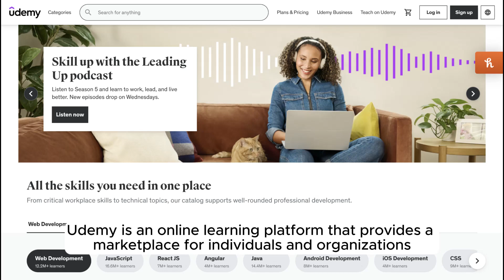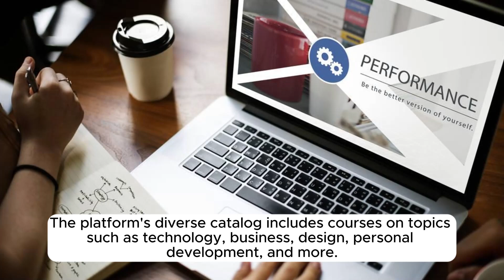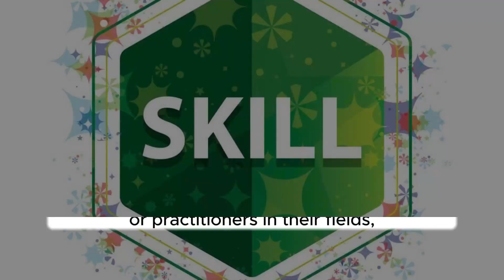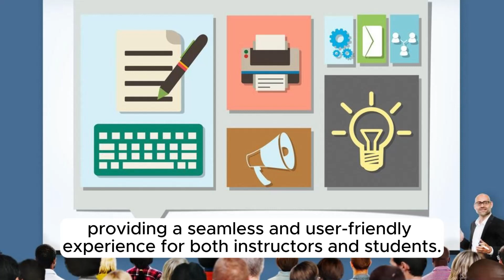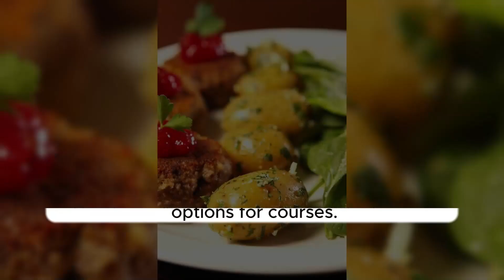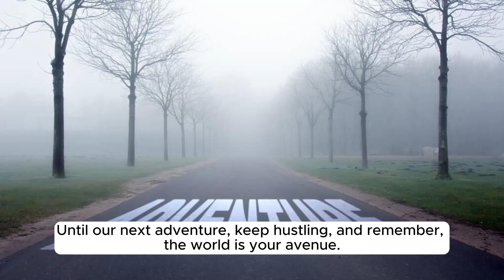Side Hustle Avenue: Passive Income Series Ep 5 - Learn About Online Courses In 2024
Welcome to Side Hustle Avenue, your go-to destination for unlocking new streams of passive income!

In Episode 5 of our Passive Income Series, we delve into the lucrative world of Online Courses – your gateway to financial freedom!

In this insightful episode, we'll guide you through the fundamentals of creating and selling online courses, sharing secrets from successful entrepreneurs who have mastered the art of generating passive income through educational content.

Uncover the key steps to crafting compelling course content that captivates your audience and keeps them coming back for more. From choosing the right niche to structuring your curriculum, we've got you covered!

Learn about the various platforms and tools available to launch your online courses successfully. We'll explore user-friendly platforms, marketing strategies, and tips to maximize your course's visibility and profitability.

Discover how to leverage your expertise, passion, and unique skills to create valuable content that resonates with your target audience. Turn your knowledge into a scalable online business that works for you, even while you sleep!

Whether you're a seasoned entrepreneur or just starting your side hustle journey, this episode is packed with actionable insights to kickstart your online course empire. Tune in, take notes, and get ready to turn your passion into a profitable venture!

Ready to explore the endless possibilities of passive income through online courses? Hit play now and join us on Side Hustle Avenue – where dreams become streams of revenue!